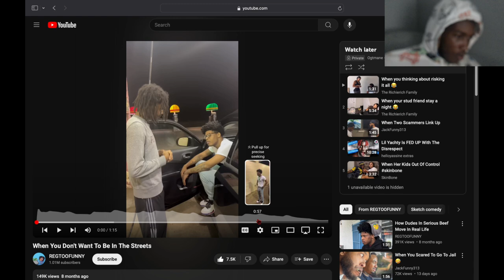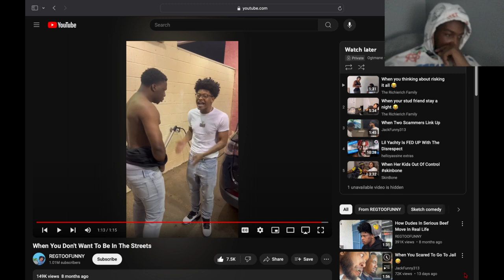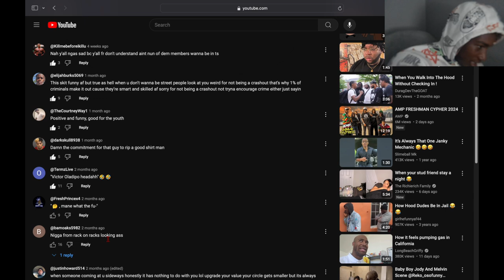Reacting To When You Don't Want To Be In The Streets... Ong 👏🏾